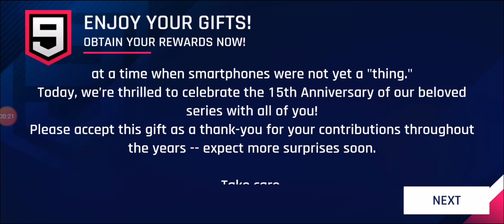Asphalt 9 Legends | 15th Anniversary Celebrations Asphalt celebrating Dodge Demon Special Event Gift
Here I got a Gift from Asphalt 9 Legends Team Dogee Blueprints and Demon Decal..Share your Gift Screenshot in the comments.